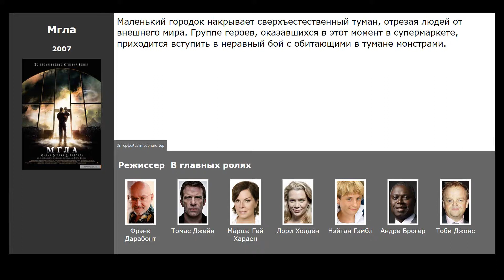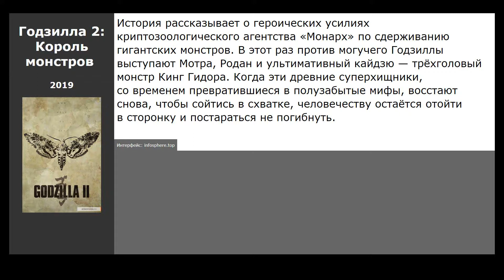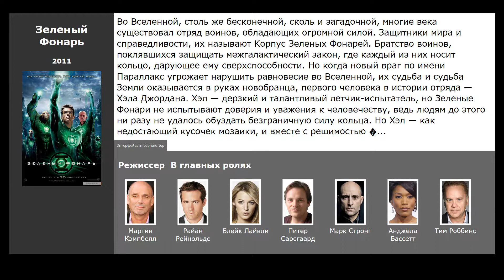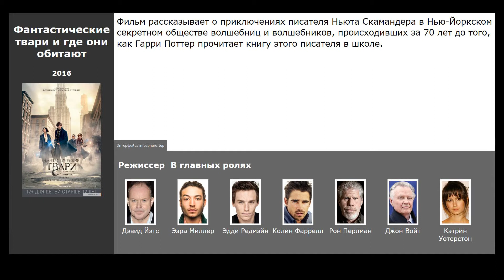10 лучших фильмов про монстров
Список лучших фильмов про монстров, отобранных посетителями нашего сайта:

00:09 Доктор Кто: Решение (2019) / жанр: фантастика, драма, комедия / в главных ролях: Джоди Уиттакер, Тосин Коул, Брэдли Уолш
00:26 Мгла (2007) / жанр: ужасы, фантастика, триллер / в главных ролях: Томас Джейн, Марша Гей Харден, Лори Холден
00:42 Годзилла 2: Король монстров  (2019) / жанр: фантастика, фэнтези, боевик / в главных ролях: Томас Джейн, Марша Гей Харден, Лори Холден
01:10 Тихое место (2018) / жанр: ужасы, фантастика, триллер / в главных ролях: Эмили Блант, Милли Симмондс, Noah Jupe
01:30 Молчание (2019) / жанр: ужасы, триллер / в главных ролях: Стэнли Туччи, Кирнан Шипка, Миранда Отто
01:59 Зеленый Фонарь (2011) / жанр: фантастика, боевик, триллер / в главных ролях: Райан Рейнольдс, Блейк Лайвли, Питер Сарсгаард
02:36 Пастырь (2011) / жанр: ужасы, фантастика, фэнтези / в главных ролях: Пол Беттани, Карл Урбан, Кэм Жиганде
02:55 Университет монстров (2013) / жанр: мультфильм, фэнтези, комедия / в главных ролях: Джон Гудман, Билли Кристал, Стив Бушеми
03:16 Призрачный патруль (2013) / жанр: фантастика, боевик, комедия / в главных ролях: Джефф Бриджес, Райан Рейнольдс, Кевин Бейкон
03:28 Фантастические твари и где они обитают (2016) / жанр: фэнтези, приключения, семейный / в главных ролях: Эзра Миллер, Эдди Редмэйн, Колин Фаррелл